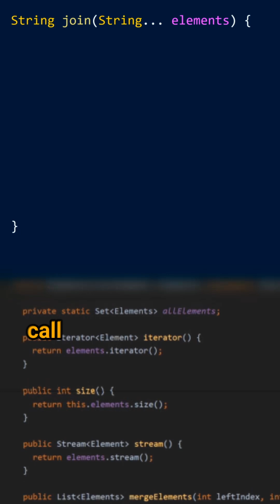What is a vararg? - Cracking the Java Coding Interview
Cracking the Java Coding Interview - Question 182: What is a vararg?